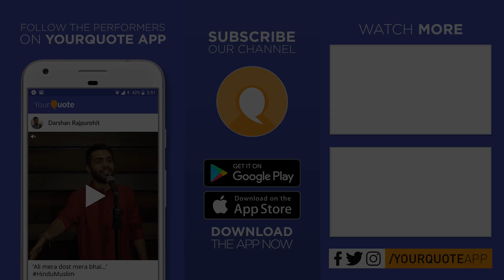'Chai Wala' by Paras Bhatia | Hindi/Urdu Story | YQ - Gurugram (Open Mic 7)